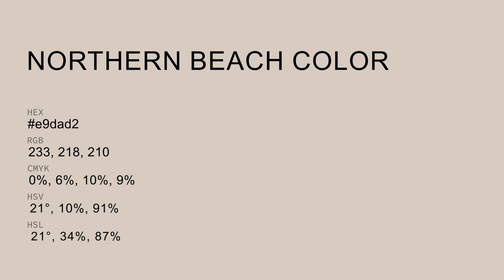Northern Beach color e9dad2 hex color - Orange color - Cool color e9dad2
What color is Northern Beach ? e9dad2 hex color - Orange color - Cool color e9dad2

Hex e9dad2 Color Code is also known as Northern Beach color.

Hex e9dad2 Color code in RGB color code model is created after adding 91.37% red color, 85.49% green color and 82.35% blue color.
Hex e9dad2 Color code in CMYK color (process color) code model is generated after subtraction of 0% cyan, 6% magenta, 9% yellow and 8% black.